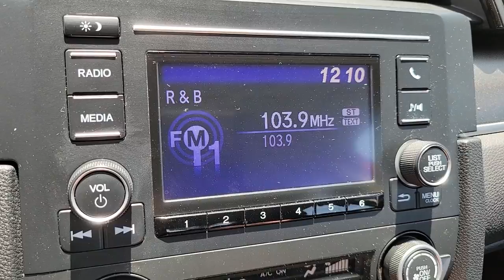2020 Honda Civic Henderson, Las Vegas, Laughlin, St George, Flagstaff, NV P16824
Rallye Red [LISTING TYPE] 2020 Honda Civic available in Henderson, Arizona at Findlay Honda Henderson. Servicing the Las Vegas, Laughlin, St George, Flagstaff, NV area.
2020 Honda Civic LX CVT - Stock#: P16824 - VIN#: 2HGFC2F66LH520388

Side Impact Beams,Dual Stage Driver And Passenger Seat-Mounted Side Airbags,Collision Mitigation Braking System (CMBS) + FCW,Collision Mitigation-Front,Low Tire Pressure Warning,Dual Stage Driver And Passenger Front Airbags,Curtain 1st And 2nd Row Airbags,Airbag Occupancy Sensor,Rear Child Safety Locks,Outboard Front Lap And Shoulder Safety Belts -inc: Rear Center 3 Point, Height Adjusters and Pretensioners,Back-Up Camera,Front Bucket Seats -inc: driver seat manual height adjustment and adjustable head restraints,6-Way Driver Seat -inc: Manual Recline and Fore/Aft Movement,4-Way Passenger Seat -inc: Manual Recline and Fore/Aft Movement,Full Folding Bench Front Facing Fold Forward Seatback Rear Seat,Manual Tilt/Telescoping Steering Column,Front Cupholder,Rear Cupholder,Power Fuel Flap Locking Type,Remote Releases -Inc: Power Cargo Access,Cruise Control w/Steering Wheel Controls,Distance Pacing w/Traffic Stop-Go,Automatic Air Conditioning,HVAC -inc: Underseat Ducts,Glove Box,Driver Foot Rest,Interior Trim -inc: Metal-Look Instrument Panel Insert, Metal-Look Door Panel Insert and Metal-Look Interior Accents,Full Cloth Headliner,Metal-Look Gear Shifter Material,Day-Night Rearview Mirror,Driver And Passenger Visor Vanity Mirrors w/Driver And Passenger Auxiliary Mirror,Full Floor Console w/Covered Storage and 1 12V DC Power Outlet,Front Map Lights,Fade-To-Off Interior Lighting,Full Carpet Floor Covering -inc: Carpet Front And Rear Floor Mats,Carpet Floor Trim and Carpet Trunk Lid/Rear Cargo Door Trim,Cargo Space Lights,FOB Controls -inc: Cargo Access and Windows,Instrument Panel Bin, Driver / Passenger And Rear Door Bins,Delayed Accessory Power,Systems Monitor,Outside Temp Gauge,Digital/Analog Appearance,Seats w/Cloth Back Material,Fixed Rear Head Restraints,Sliding Front Center Armrest,Perimeter Alarm,Engine Immobilizer,1 12V DC Power Outlet,Air FiltrationRadio: 160-Watt AM/FM Audio System -inc: 4 speakers, 5-inch color LCD screen, Bluetooth HandsFreeLink, Bluetooth stre